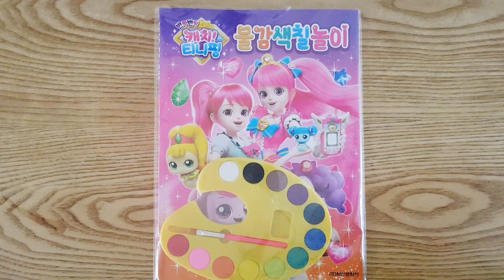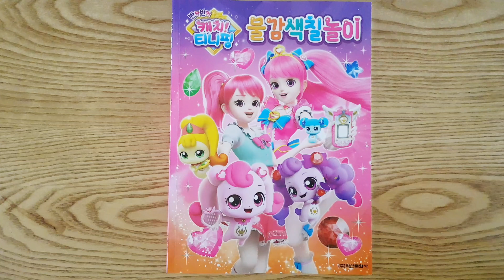반짝반짝 캐치 티니핑 시즌2 물감색칠놀이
구성: 색칠놀이 32p, 만들기 4p, 물감 팔레트